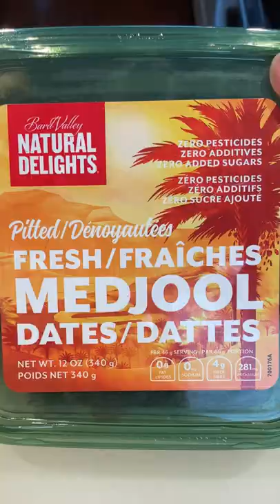Sticky Toffee Pudding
How to make sticky toffee pudding

1 package dates
825 g water
9 g baking soda
5 g vanilla
260 g room-temperature butter
180 g sugar
13 g salt
4 eggs
38 g baking powder
270 g AP flour
225 g brown sugar
100 g heavy whipping cream
25 g Bourbon

Combine the dates with water in a large saucepan over high heat.
Bring the water to a boil and allow it to boil away for one minute.
Stir in the baking soda. After 15 seconds, remove the pan from heat.
Blend the dates and water with an immersion blender.
Let cool.
Combine the butter, sugar, salt, and vanilla in a stand mixer bowl and mix.
Add the eggs one at a time.
Mix in the date sauce.
Whisk the baking powder and flour together and add to stand mixer bowl.
Pour mix into an approx. 8x8 pan.
Bake at 350F for about 45-50 mins.
Combine the brown sugar, remaining butter, and whipping cream in a saucepan.
Stir in the bourbon.
Use toothpicks to poke holes in the cake.
Add toffee mix.
Add sea salt.
Let cool.